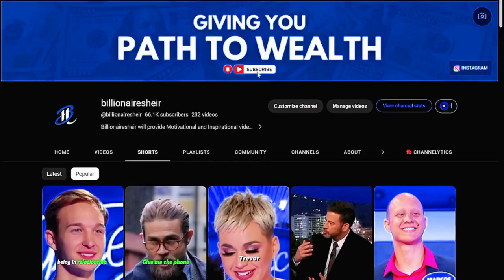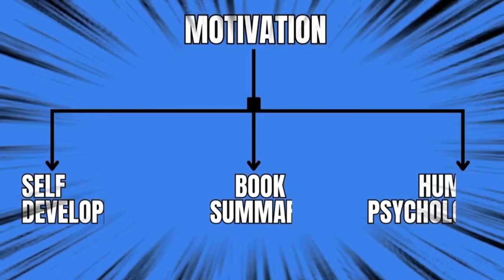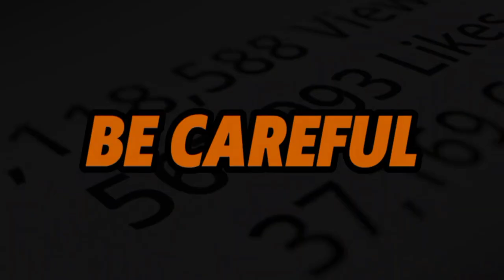From 10 to 6M Views: How I Hacked the Viral Shorts Algorithm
0 views aate hai

0 views aate hai
0 views problem
0 views on shorts
0 views on youtube
0 views videos on youtube
shorts zero views problem
0 views on youtube shorts
shorts par 0 views problem
short video 0 views problem
0 views problem in youtube
0 views problem on youtube
0 public shorts views problem
my youtube short has 0 views
0 public shorts views problem
how to fix 0 views on youtube
youtube shorts getting 0 views
how to fix no views on youtube
youtube shorts 0 view problem
youtube shorts stuck at 0 views
short video me 0 views problem
youtube shorts stuck on 0 views
0 views videos on youtube 2023
0 public shorts views on youtube
youtube shorts 0 views problem
0 views videos on youtube shorts 0 views videos on youtube shorts
short video 0 views problem 2023
0 views problem on youtube 2023
getting 0 views on youtube shorts
0 views problem in youtube shorts
0 views problem in youtube shorts
how to fix 0 views on youtube shorts shorts 0 views problem new channel
0 views how to fix no views on youtube
0 views videos on youtube shorts 2023 0 views videos on youtube shorts 2023
why my youtube shorts getting 0 views
why do my youtube shorts get 0 views
0 views problem in youtube new channel youtube shorts me 0 views kaise badhaye
why am i getting 0 views on youtube shorts youtube shorts 0 views problem new channel